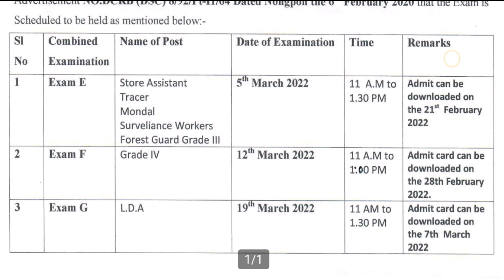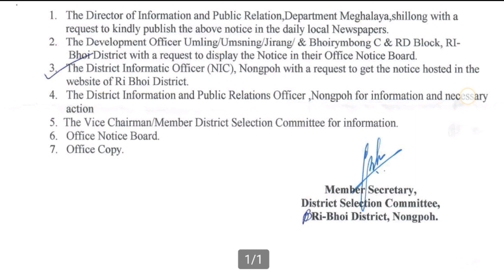Notice | DSC Ri Bhoi District Nongpoh written exam | Khubor lait kam | govt job vacancy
notice for the date of DSC Nongpoh Ri Bhoi District Meghalaya written exam